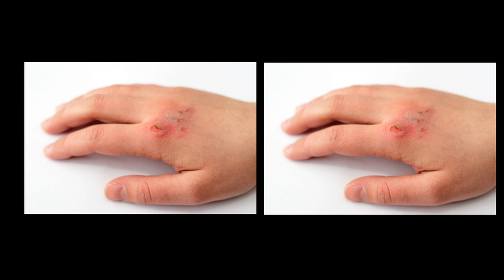McAllen FD Fireworks Safety PSA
Despite the dangers of fireworks, few people understand the associated risks - devastating burns, other injuries, fires, and even death.
This public service announcement from the McAllen Fire Department urges the public to avoid the use of consumer fireworks and instead, to enjoy displays of fireworks conducted by trained professionals. Courtesy Video - National Fire Protection Association (NFPA)